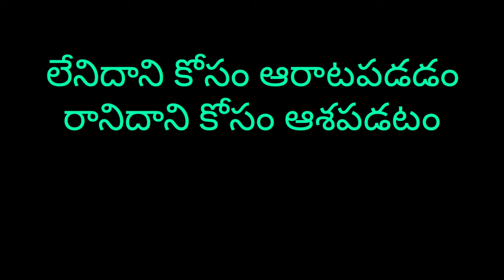Yedo undi | telugu thriller web series 2020 | suspense short film | part-1 | by godavari buddodu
Yedo undi telugu new shortfilm 2020 and suspense thriller web series 2020

Watch Yedo undi new Telugu  Short Film 2020 suspense thriller web series 2020

Cast:Murali krishna,ganesh,prakash,vamsi,dilip,chaithanya
camera ; sai,jagadish
Directed By: Murali krishna jangam
DOP:Godavari buddodu team
Presented By: Godavari buddodu studio
thanks for boyapati srinu sir
[c] All Rights Recieved
Yedo undi suspense shortfilm
suspense thriller web series new telugu suspense shortfim godavari buddodu
suspense short film telugu 2020
new suspense short film 2020 telugu
 telugu new fastest shortfilm
this video is so thrilling
best telugu short films 2020 latest
 credits; non copyright musics

trailer of sudekkuva new telugu comedy short film
short films telugu comedy 2020

making video of sudekkuva new telugu comedy short film

whattey reply by lover telugu latest shortfilm

 short film telugu 2020
telugu new shortfilm
suspense short movies
thriller web series part-1